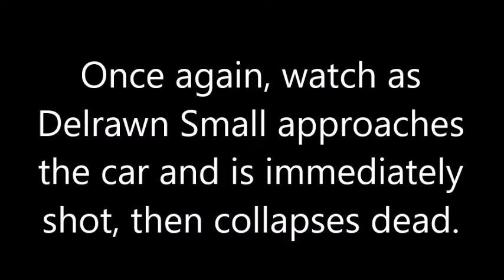Video Shows Off Duty Cop Kill Delrawn Small in Brooklyn Road Rage Incident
Newly released surveillance cam video of the shooting of Delrawn Small by off-duty NYPD Officer Wayne Isaacs during a road rage incident on July 4th. This new footage shows that Small was shot immediately as he approached the car and contradicts previous claims that he had punched Isaacs prior to being shot.